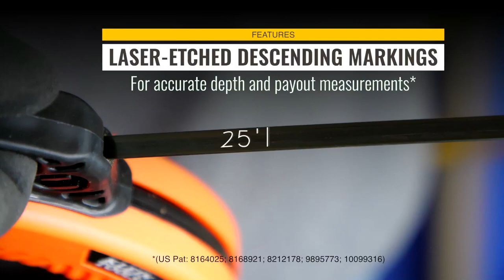25-Foot Wide Steel Fish Tape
The Klein Tools' Fish Tapes are perfect for wire runs associated with short commercial, residential and VDV runs. The high carbon, coated steel is firm with the right amount of flex when pulling wire in attics, down walls, or through small branch circuits.